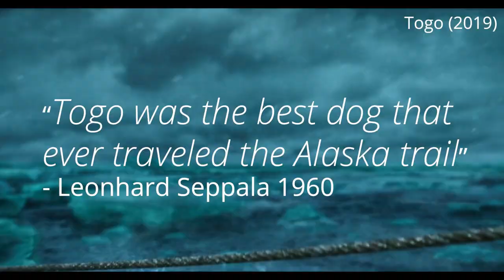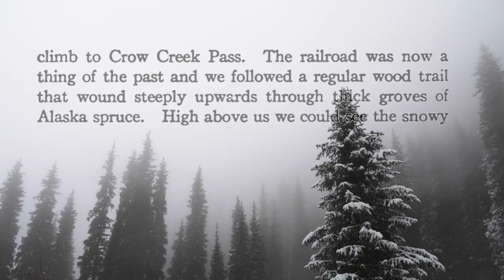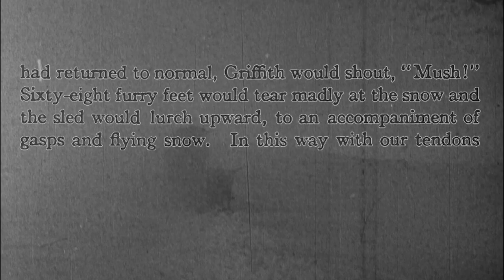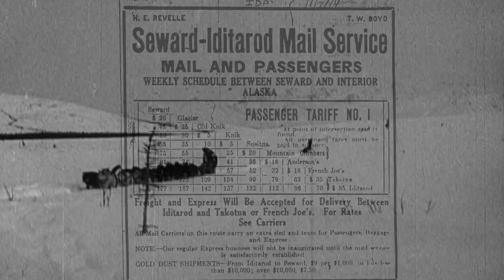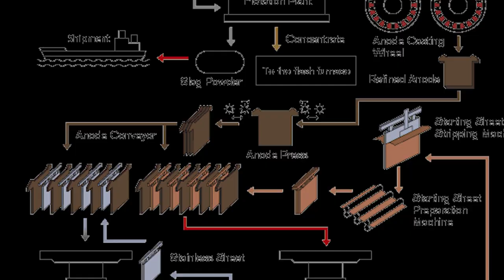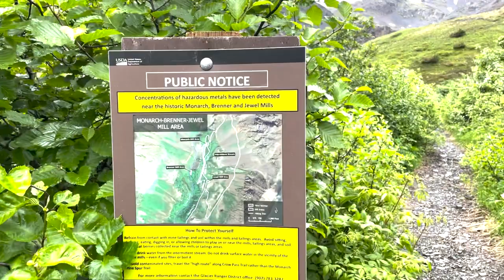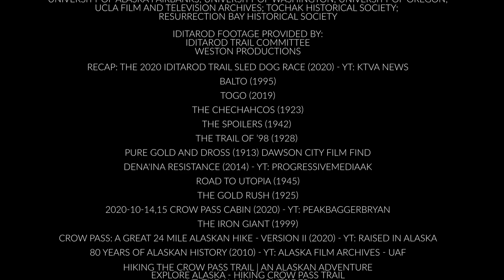Across Crow Pass on the Old Iditarod Trail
Across the Crow Pass Trail on the Old Iditarod Trail

Produced by Iditarod Historic Trail Alliance & Alaska State Parks

Produced by:
Kevin Keeler
Shawna Popovici

Written by:
M. Stephens
Kevin Keeler
Shawna Popovici

Edited by:
M. Stephens

Additional Research:
Pete Panarese
Aaron Leggett